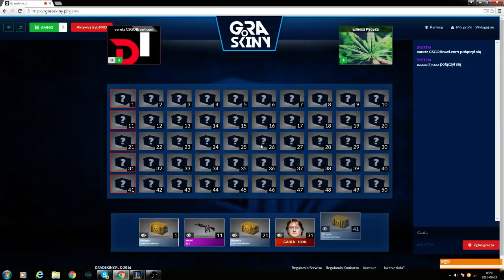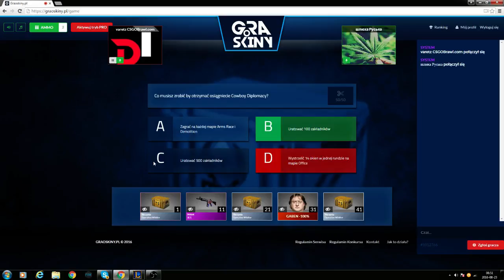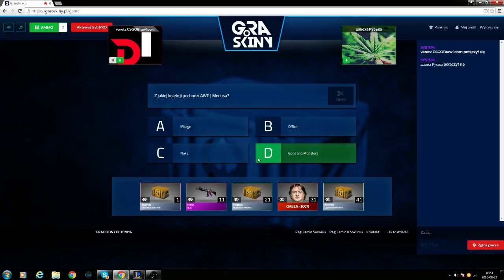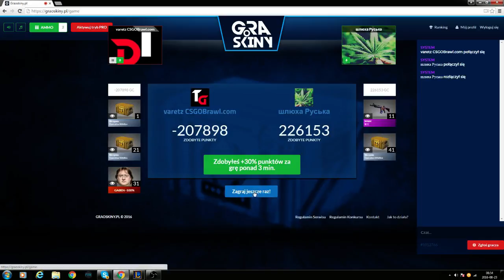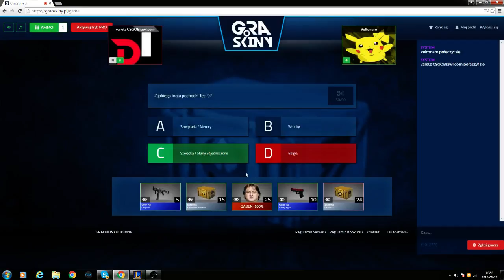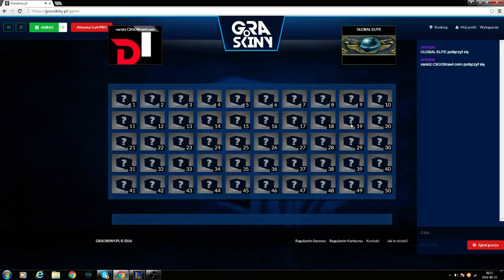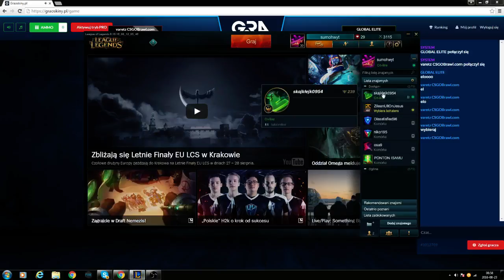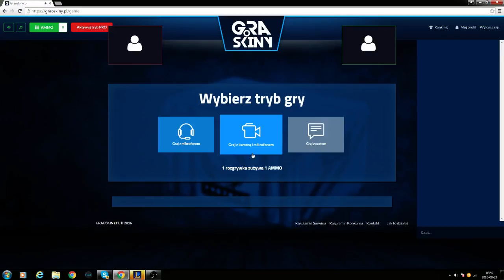Gra o skiny 5